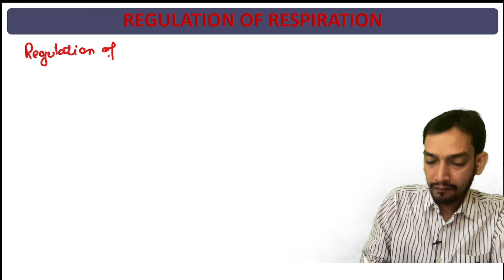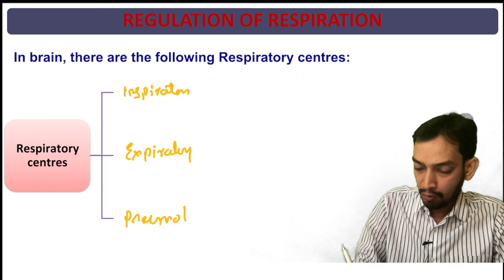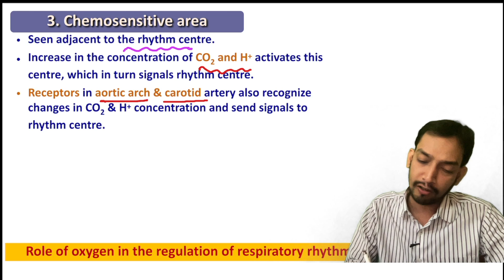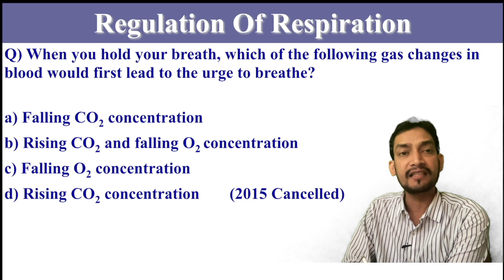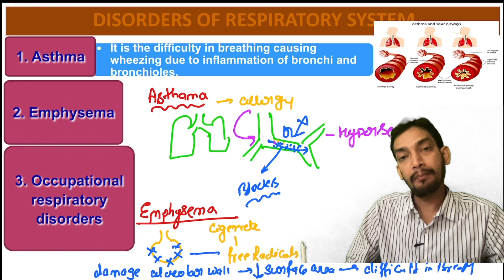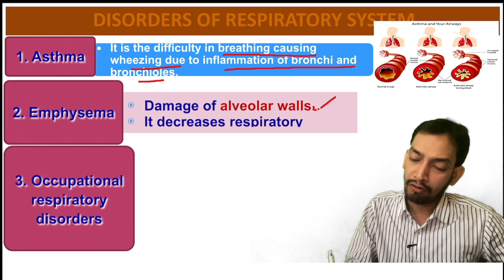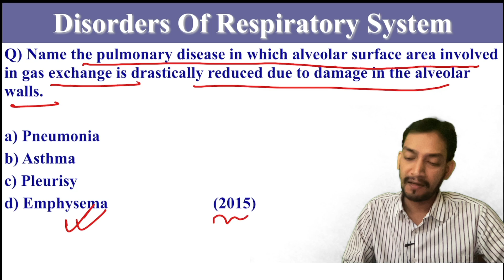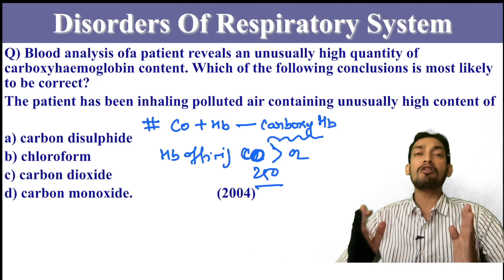Human respiratory system lecture 5